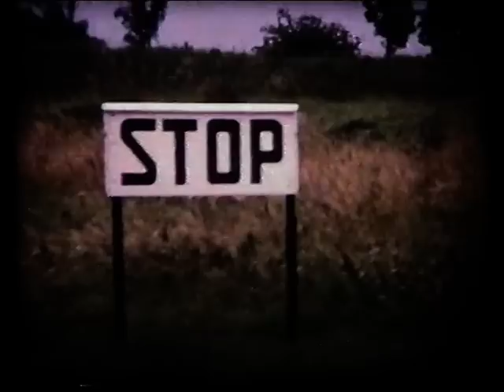DVD 3 vaartrips 5- Lith sluis ravestein zand laden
Best Mons Belgie, zeeland wemeldingen postbrug kanaal 2 Beverland.